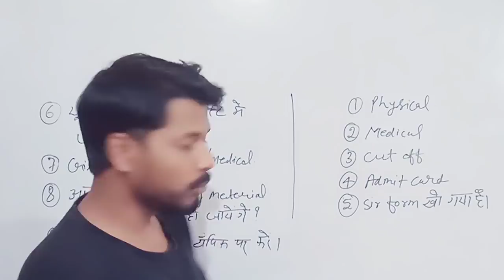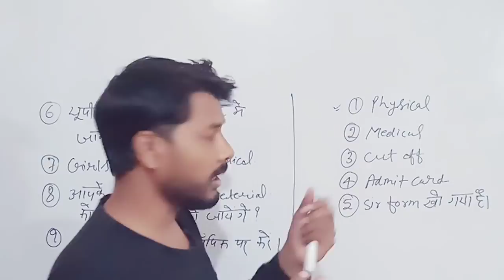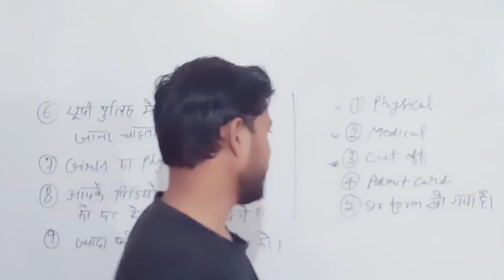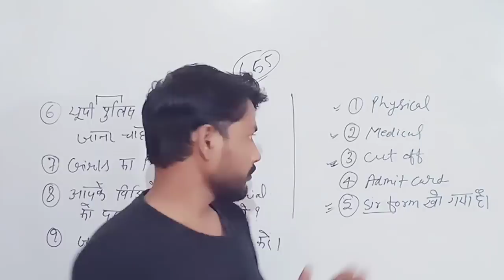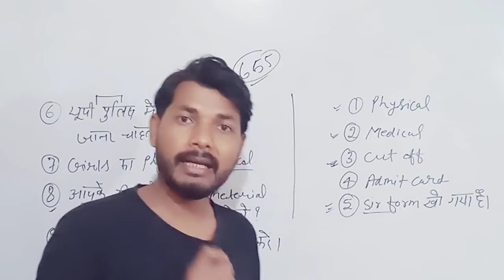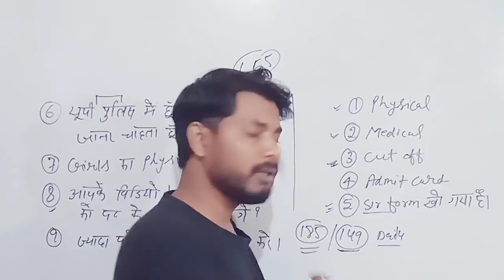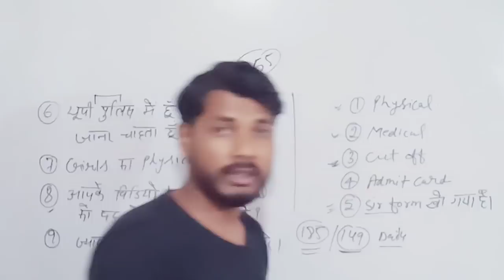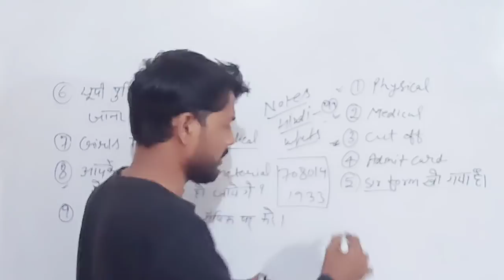Upsssc Forest Guard Cut off previous year, Up forest Latest Update,UP Forest Guard selection Process